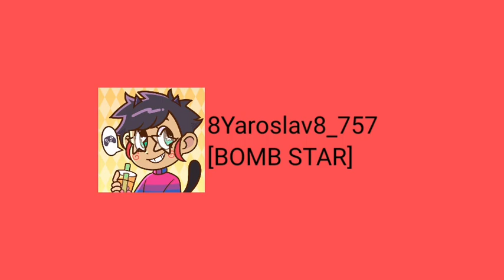TME5052 Intro 2.0 on Mobile Only